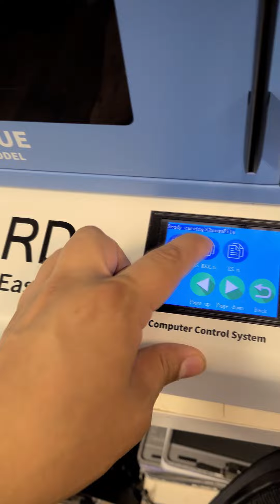Fixing the iPhone back glass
We can fix all iphone back glass from iphone 8
til iphone 13 pro max
gadgetwise.net for pricing